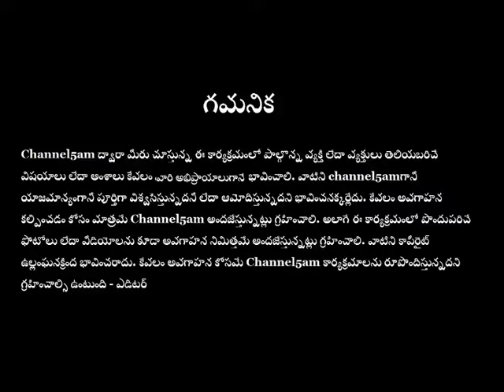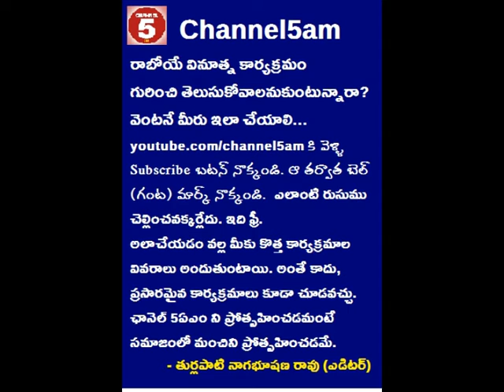Coming soon_ Announcement 1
మరో వినూత్న కార్యక్రమం త్వరలో ప్రారంభం కాబోతున్నది. ఏమిటా కార్యక్రమం? తెలుసుకోవాలంటే ఈ మొదటి అనౌన్స్ మెంట్ చూడండి.